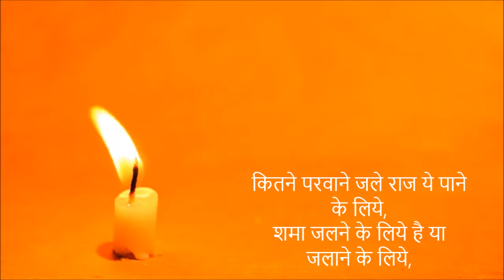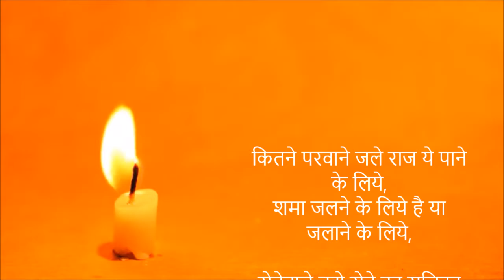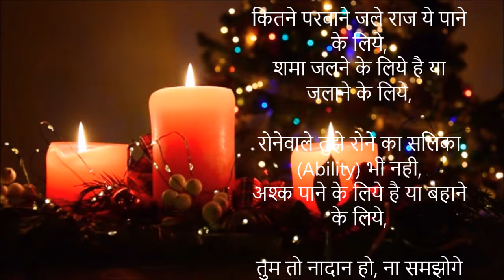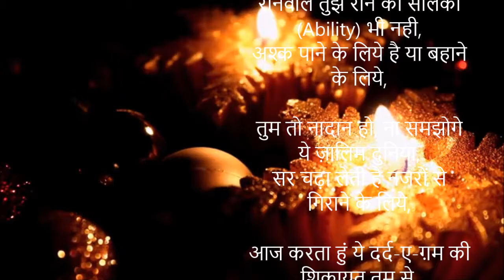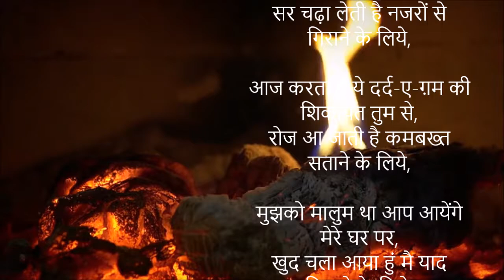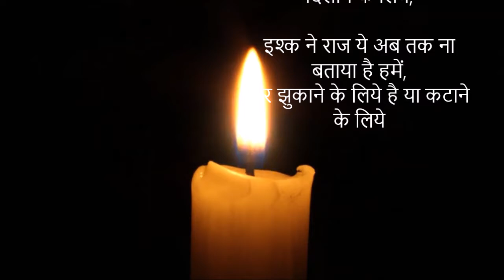कितने परवाने जले राज ये पाने के लिये, | Ajit Sareen | An old ghazal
कितने परवाने जले राज ये पाने के लिये,
शमा जलने के लिये है या जलाने के लिये,

रोनेवाले तुझे रोने का सलिका (Ability) भी नही,
अश्क पाने के लिये है या बहाने के लिये,

तुम तो नादान हो, ना समझोगे ये ज़ालिम दुनिया,
सर चढ़ा लेती है नजरों से गिराने के लिये,

आज करता हुं ये दर्द-ए-ग़म की शिकायत तुम से,
रोज आ जाती है कमबख्त सताने के लिये,

मुझको मालुम था आप आयेंगे मेरे घर पर,
खुद चला आया हुं मै याद दिलाने के लिये,

इश्क ने राज ये अब तक ना बताया है हमें,
सर झुकाने के लिये है या कटाने के लिये